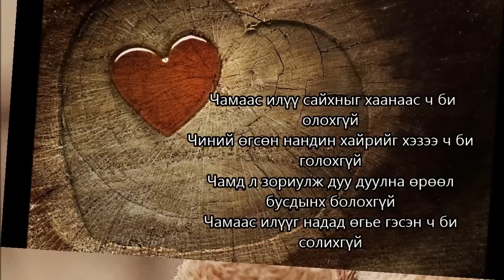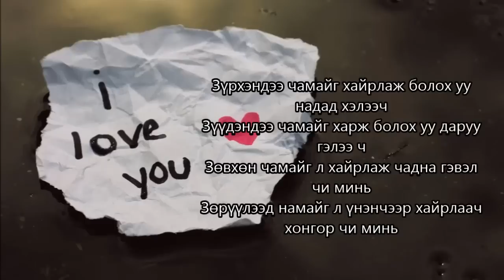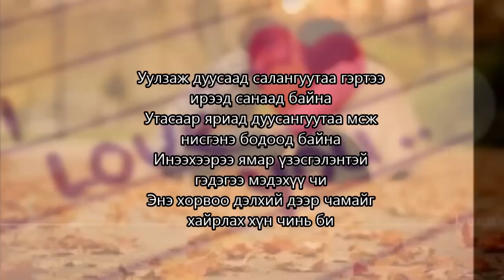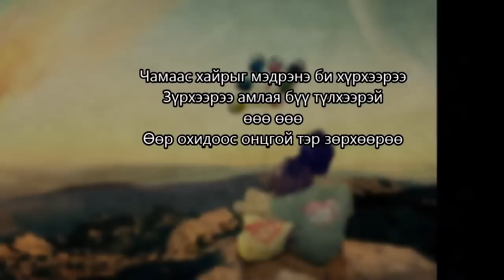a knot & bobo - yaldam ineed